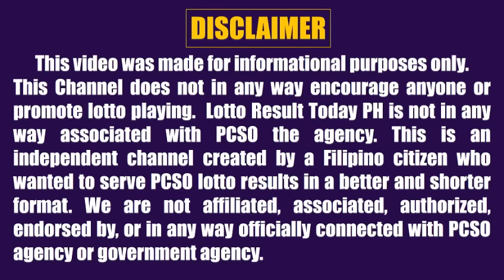Lotto Result Today 9pm Draw April 14, 2024 Swertres Ez2 Pcso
Lotto result today 9pm Draw April 14, 2024 (Sunday) The 9pm evening draw pcso lotto results today games are Ultra Lotto 6/58, Super Lotto 6/49, 3D Lotto (Swertres Result Today) and 2D Lotto (Ez2 Result Today).

0:00 Intro
0:33 649 Lotto Result
1:05 658 Lotto Result
1:39 3D Result 9PM
1:58 2D Result 9PM